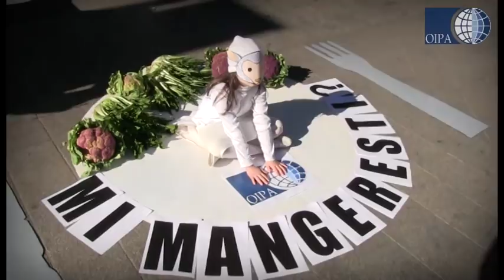M'AMA MI MANGIA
LA VOCE DEI CUCCIOLI: L’INNOCENTE EMPATIA DEI BAMBINI PER FERMARE LA STRAGE DEGLI AGNELLI A PASQUA. UNA SOLIDARIETÀ CHE VA DA CUCCIOLO A CUCCIOLO, E CHE CI INSEGNA L’IMPORTANZA DI PROTEGGERLI, NON IMPORTA LA SPECIE A CUI APPARTENGONO

“Gli agnelli sono dei cuccioli, sono degli esseri viventi che soffrono e anche le loro famiglie soffrono”. Delle ragioni semplici, come solo un bambino può dare; delle ragioni semplici ma efficaci nel mettere in dubbio l’uso dell’agnello come vittima sacrificale, frutto di una scelta dettata dai riti tradizionali. Sebbene il consumo di carne di agnello sia in calo, sono circa 4 milioni gli agnelli uccisi ogni anno in Italia, neonati separati forzatamente dalle loro madri, cuccioli maltrattati, marchiati e trasportati verso una fine crudele e violenta. Circa 800.000 muoiono esclusivamente nel periodo di Pasqua.

Per questo l’OIPA organizza in tutt’Italia manifestazioni, sit-in e campagne informative volte a far riflettere sulle abitudini alimentari frutto semplicemente di riti tradizionali.  Alla presa di coscienza deve seguire il coraggio di cambiare le abitudini di una vita intera. Abitudini che non valgono certo milioni di vite. Il cambiamento inizia da ognuno di noi. Non nutrirsi di altri animali non è “una moda”, una “forma di protesta” e non dovrebbe rendere chi lo fa “quello diverso”. Rispettare la vita è, e deve essere, la normalità.